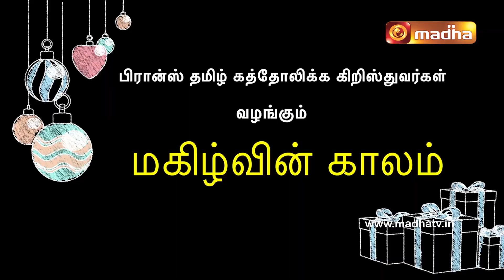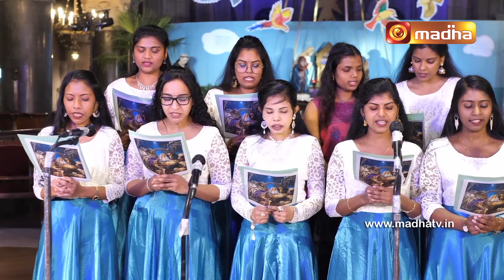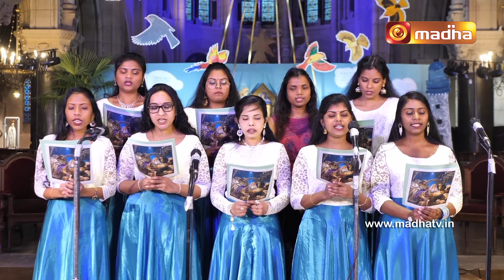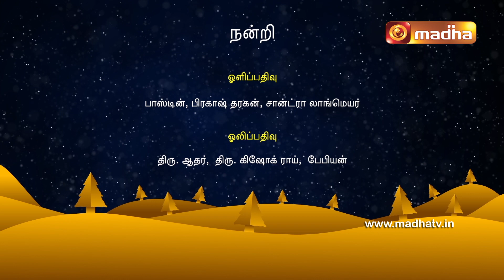Christmas Geethangal | 26 December 2022 | France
Join us in celebrating our Infant Jesus and seek his blessings through our Harmonizing Hymns from France